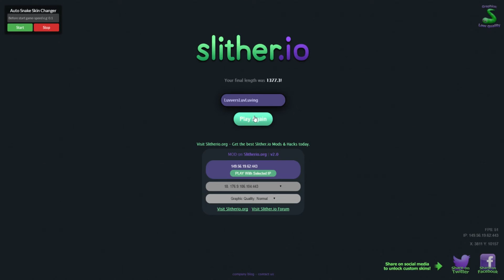SLURPA SLURPS - Slither.io #1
SUBSCWIBE! :P